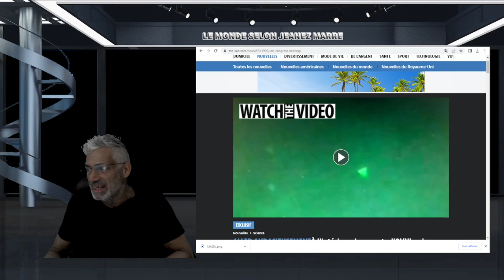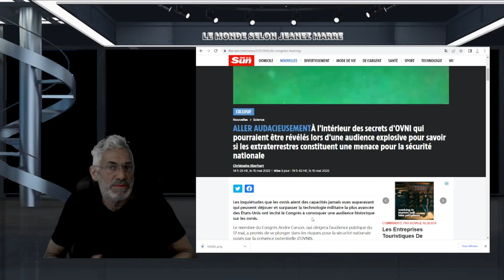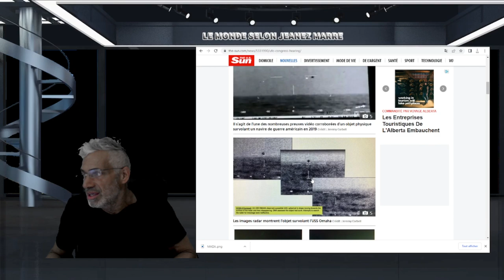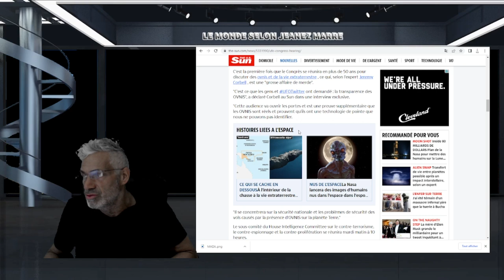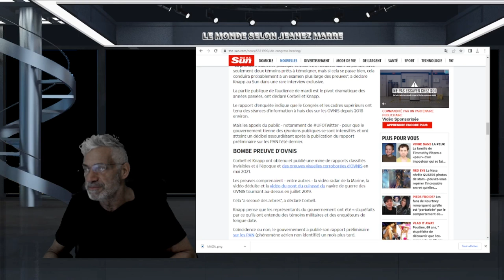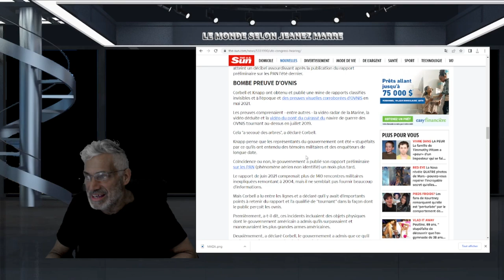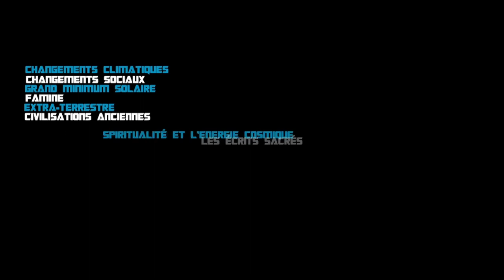le Congrès américain à convoquer une audience historique sur les ovnis et cela aura demain 17 mai.